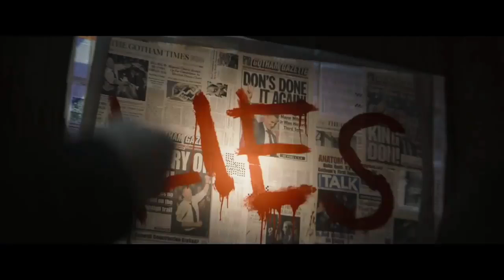The Batman trailer (2022)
The Batman  trailer (2022)March 4
in 2014, Ben Affleck was set to direct, produce, co-write, and star in a new Batman film set within the DC Extended Universe (DCEU), reprising his role from Batman v Superman: Dawn of Justice (2016), but he stepped down as writer and director in January 2017. Reeves took over as director and co-writer, reworking the story to focus on a younger Batman and emphasize the detective side of the character. Affleck left the project in January 2019, and Pattinson was cast in his place that May. The film's connections to the DCEU were removed, with the film now set on "Earth-2" within the DC Films multiverse. Further casting took place by the end of 2019, and principal photography began in London in January 2020. Production was suspended in March due to the COVID-19 pandemic, but resumed in September. Exterior shots were filmed in Chicago, and filming concluded in March 2021.

The Batman is scheduled for release in the United States on March 4, 2022, delayed twice from an original June 2021 date due to the COVID-19 pandemic. Two sequels are planned, while a spin-off prequel television series is in development for HBO Max.